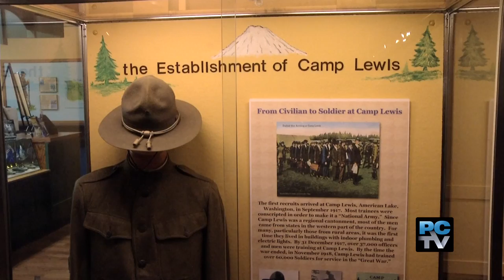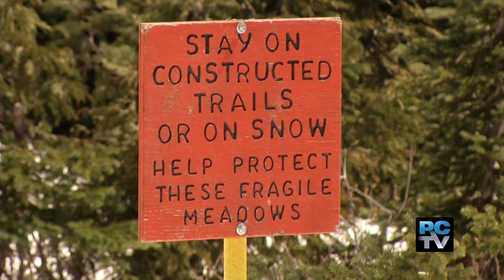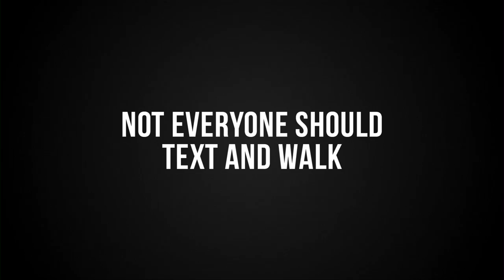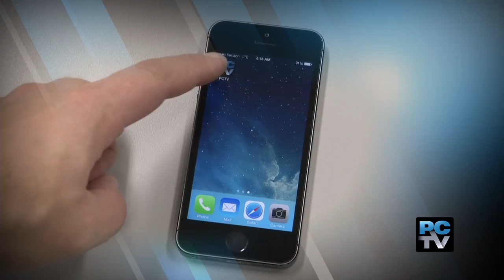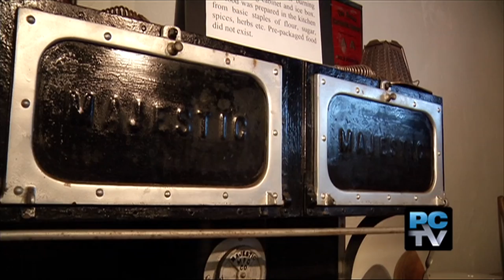PCN Special Tourism Show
Show segments:
Chambers Creek Regional Park
Ft. Lewis History Museum
Gig Harbor maritime & summer trolley
Paradise at Mt. Rainier
Northwest Trek ziplines
Sumner Link Trail
Brown's Point Lighthouse Keepers
Shark dives at Pt. Defiance Zoo & Aquarium
Tacoma Museum Pass
Tacoma's Theater District